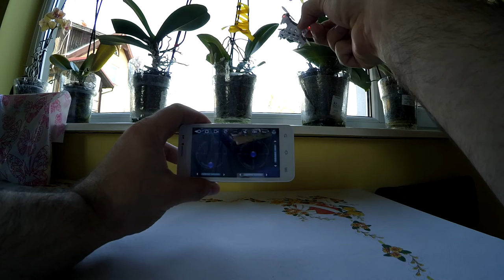CX 10W video delay